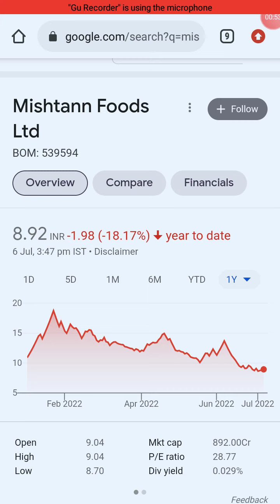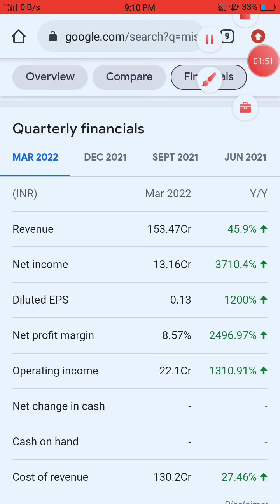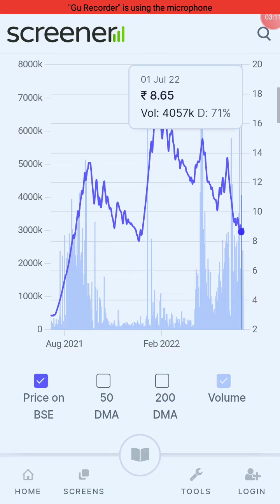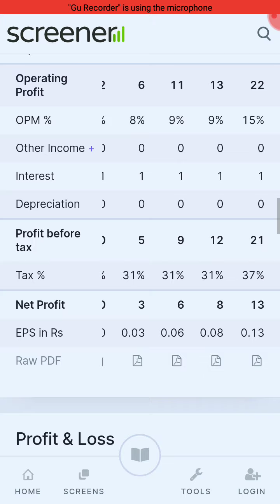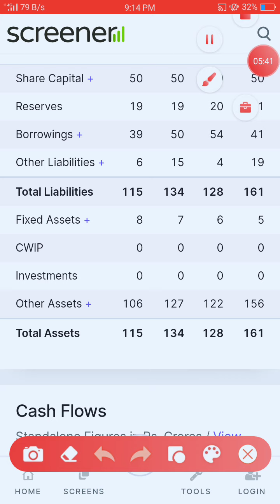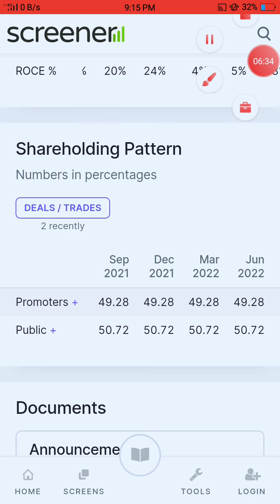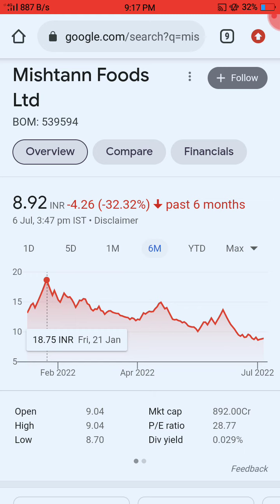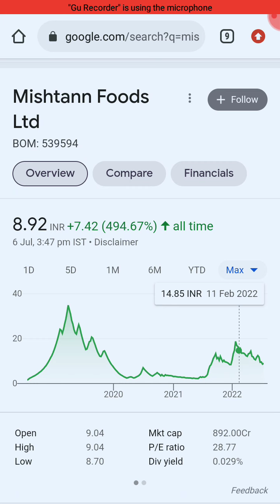Mishtann Foods Ltd Share Latest News Today | Mishtann Foods Share Analysis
Doston is video me humne 'MISHTANN FOODS LTD' ka complete analysis kiya hai aur ant me humne is share ke bare me bataya hai ki is waqt ye share humein buy karna chahiye ya nehi.